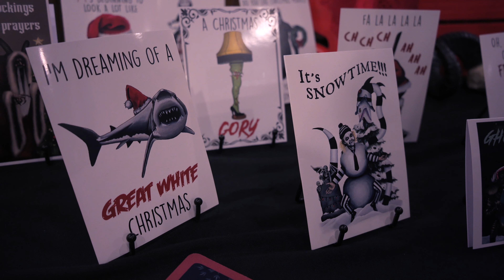Christmas Halloween Convention Part 2 | Midsummer Scream Season's Screamings 2021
We Went to Midsummer Scream's Season's Screamings for some Halloween fun in December!
Support our adventures and get a shout-out on our next video! 🌎